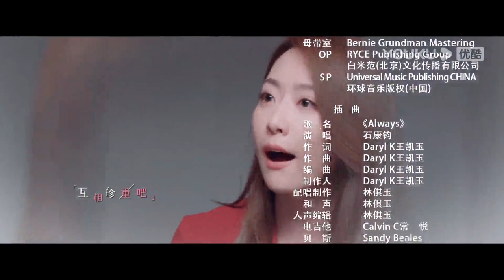ESPSUB [Rising Lady] EP19 | Chicas persiguen un sueño juntas | Qin Hailu / Jin Shijia | YOUKU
★Para los miembros de APP：A las 19:35(UTC+8) de lunes a viernes 2 episodios diario
★Para los no miembros：A las 19:35(UTC+8) de lunes a domingo 1 episodio diario
★Protagonistas: Qin Hailu / Jin Shijia / Bai Bing / Wei Wei / Dong Youlin / Dai Xiangyu / Zhou Hui / Guo Xiaoting / Liu Zi / Yin Xiaotian / Qian Yongchen / Kong Wei / Xu Rongzhen
★Episodios: 32

[Rising Lady] Lei Li, una élite profesional astuta y capaz, Ren Duomei, una gentil y hermosa ama de casa a tiempo completo, y Shen Jianan, una mujer rica invisible que está tratando de probarla, las tres tienen diferentes edades, diferentes personalidades y diferentes experiencia, pero cuando se enfrentan a dificultades en el lugar de trabajo y en la vida,se conocen y hacen buenas amigas. Después de miles de navegaciones, las tres, con sus propios esfuerzos, no solo rompen la etiqueta inherente que el mundo exterior atribuye a las mujeres, sino que también desarrollan valientemente una carrera de autorrealización.Como tres movimientos con diferentes melodías entrelazadas, ellas jugó una maravillosa música excepcional de la vida.